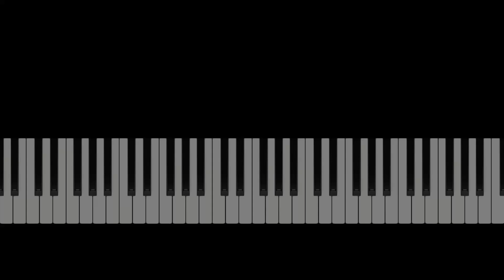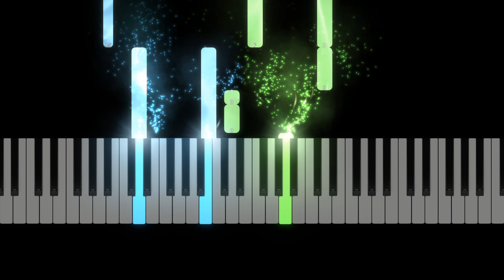How Far I'll Go (from Moana) Easy Piano & Sheet Music